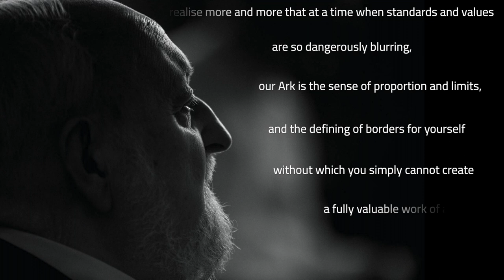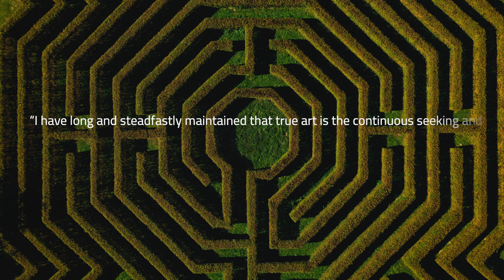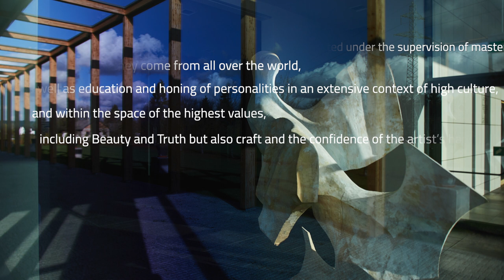The sentences of Krzysztof Penderecki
fot. Bartek Barczyk, Dawid Mazur